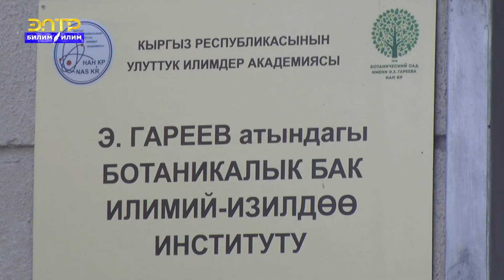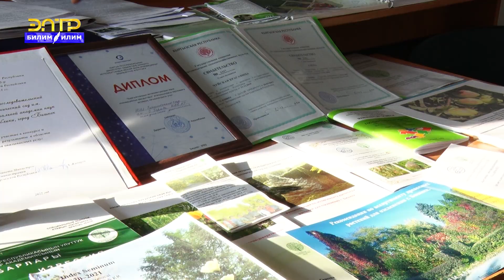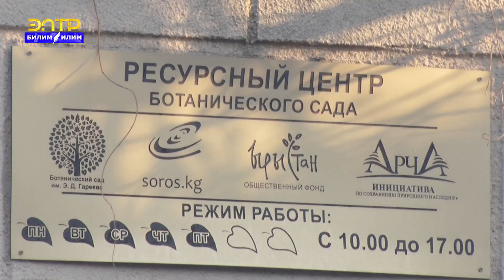ред: Калия Карыбекова, Ботаникалык бак жыл жыйынтыктады